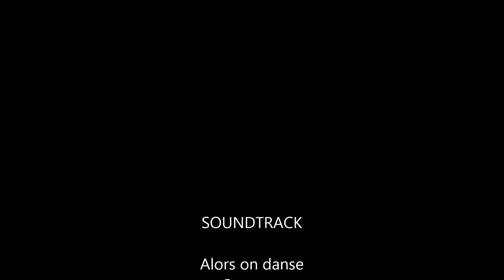My Movie sanita